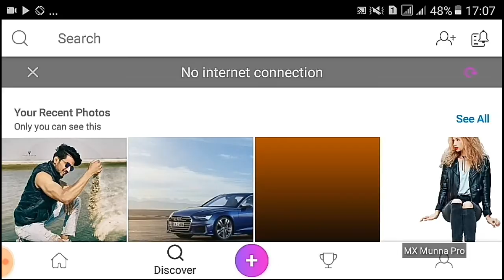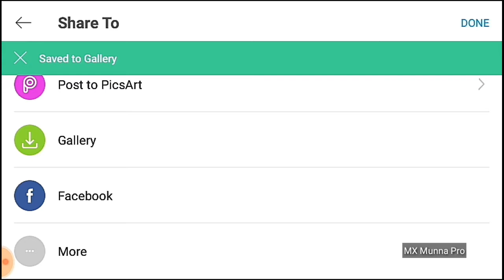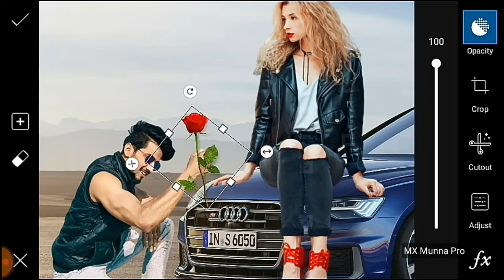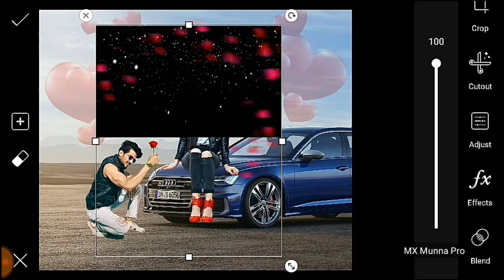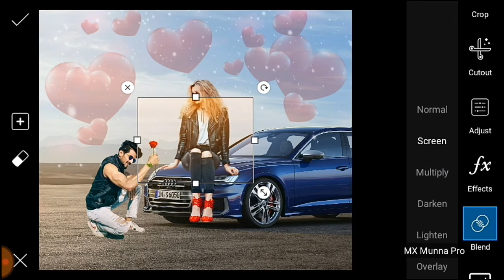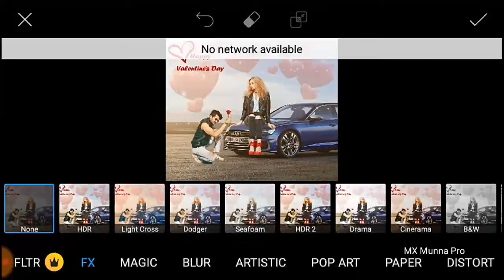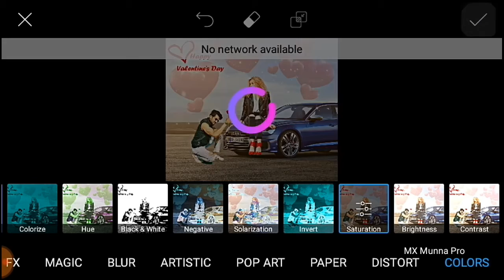Happy Valentines Day Effect Photo Editing | 14 February Special Photo Editing | MX Munna Pro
♻SHAREt